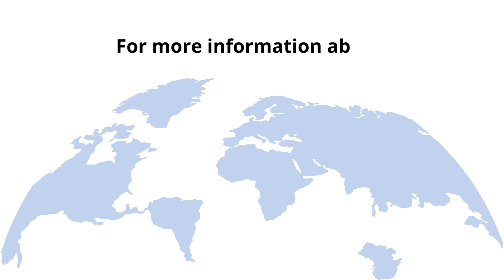Lantz Yap “Experiences of restrictions and supporting independence in Malaysia”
Recorded as part of IPWSO’s Summit Meeting on May 14, 2023, Preventing obesity and other risks, and promoting a good life: global experiences of restrictions and supporting independence. Lantz Yap talks about what this looks like in Malaysia.